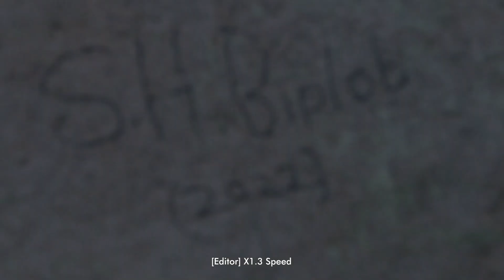Montages 22: Jabal Noor (Part 4)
Montages of Afif and his family of 17 people performing their umrah in Saudi for 22 days.

Part 4: Jabal Noor